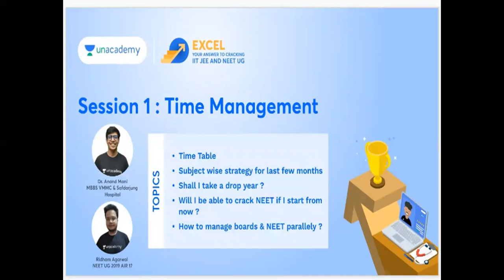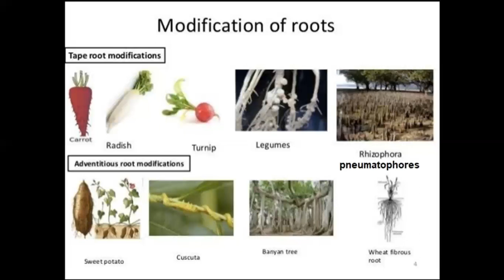Root modifications made easy with mnemonics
Description box